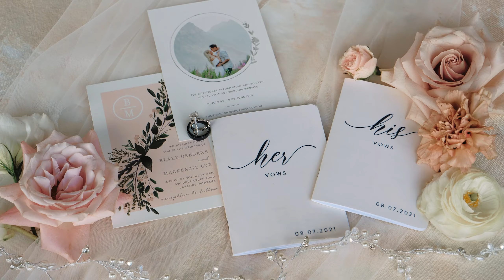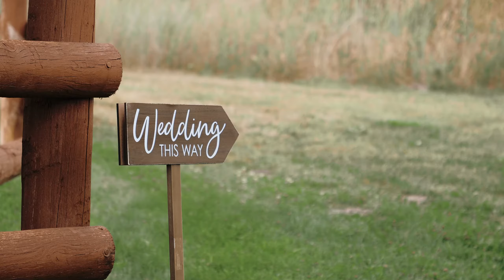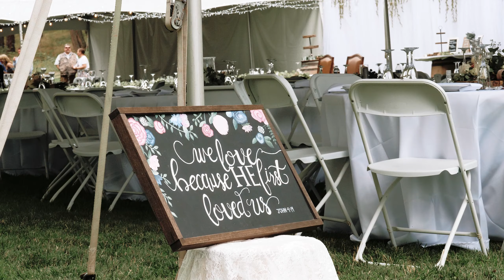Montana Wedding Film Near Flathead Lake